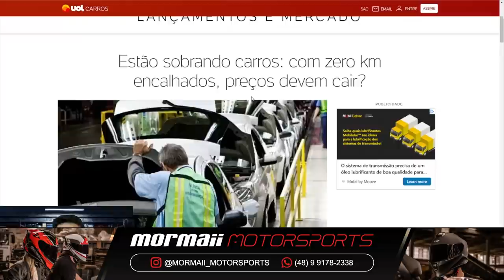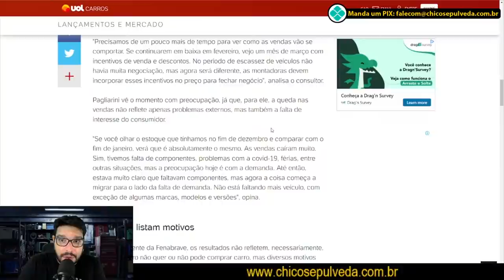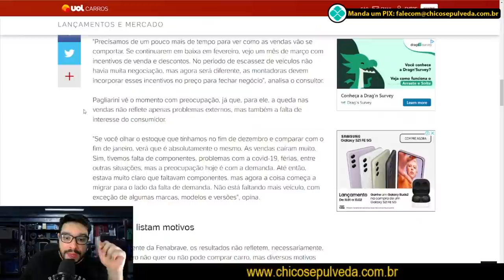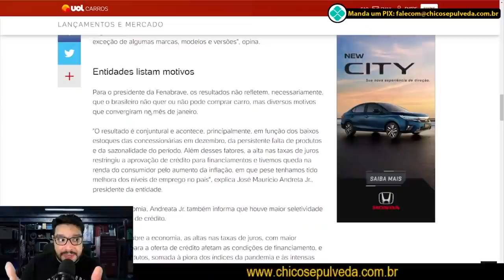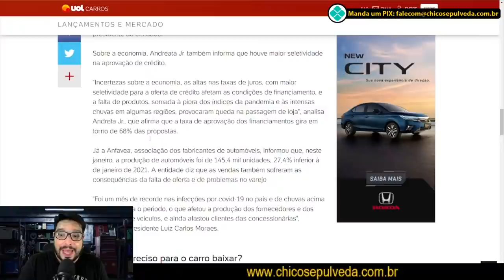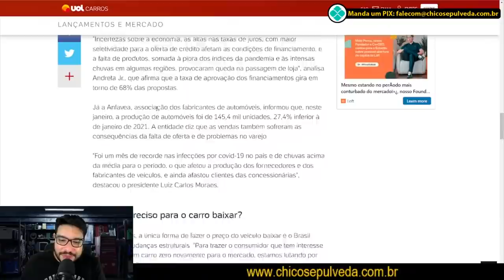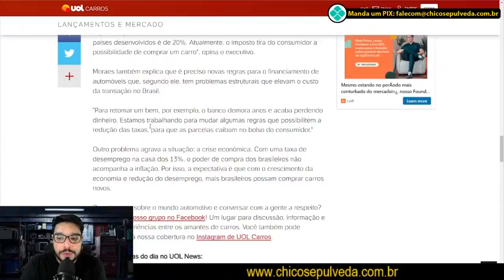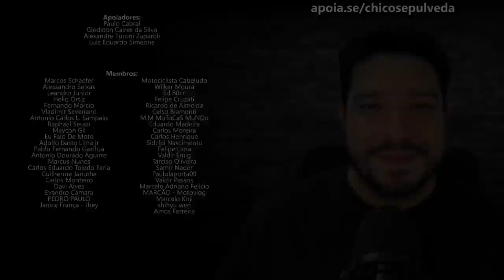Zero Km encalhados - Preços devem cair?